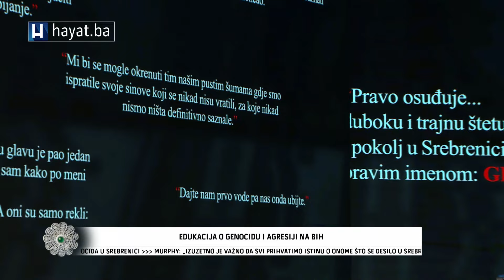KARČIĆ I KLIKO ZA HAYAT: POLITIKE KOJE SU PLANIRALE I PROVELE GENOCID JOŠ SU AKTIVNE